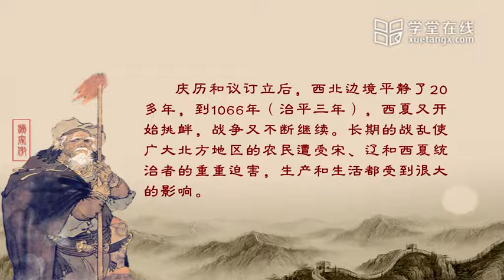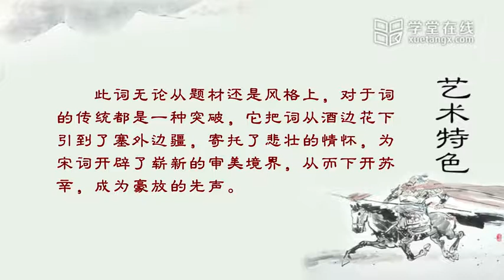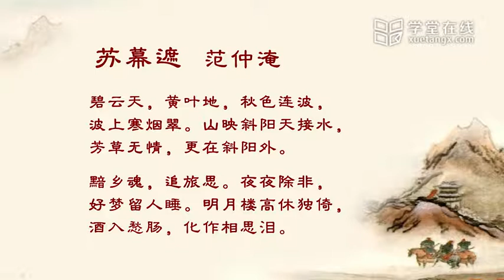31 8 6 16 范仲淹《渔家傲》二